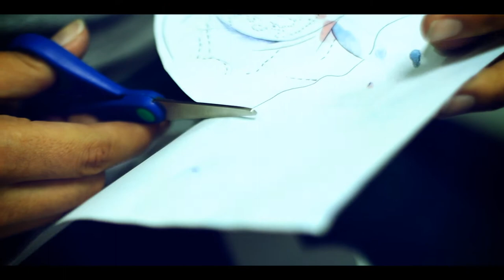Jason Ramos // Tattoo Artist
Director: Felipe Prado V.

Post Production: La Fury Films

Thanks for the music:
Song: Kongos - Come With Me Now
Sony ATV Publishing
KONGOSMUSIC